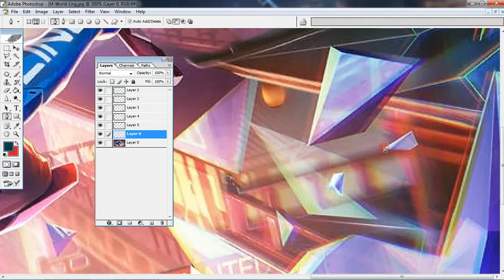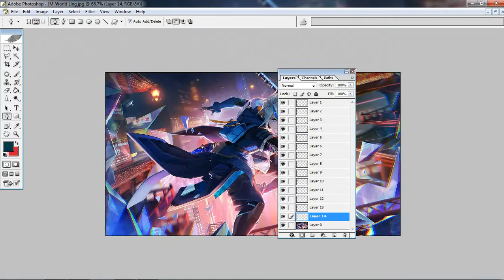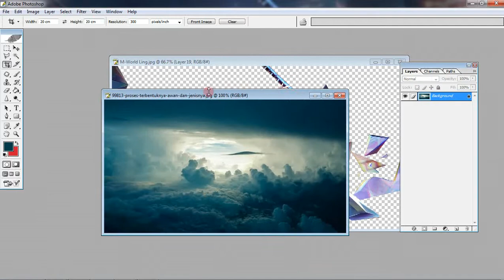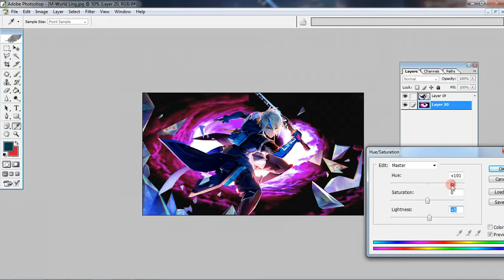Speed Art | Remove Background M-World Ling | Limited-Time Event | MLBB 2022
Mentahan M-World Ling MLBB 2022
Silahkan Download !